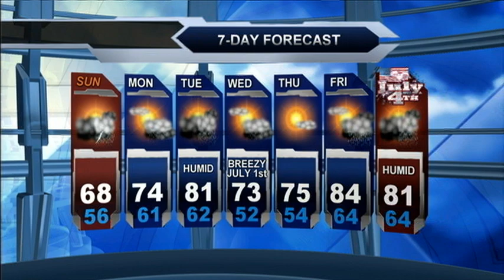Tonight's 7day Weather Forecast 6-27-2015